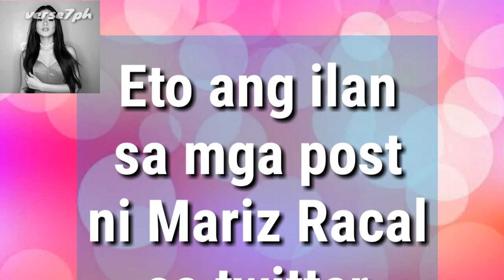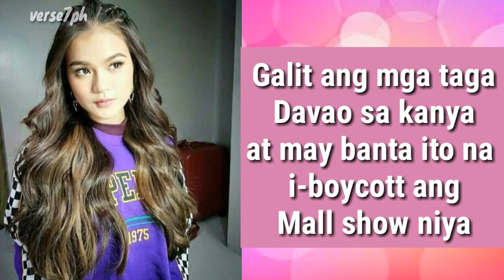MARIS RACAL TULUYAN NG E BANNED SA DAVAO?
Must watch!